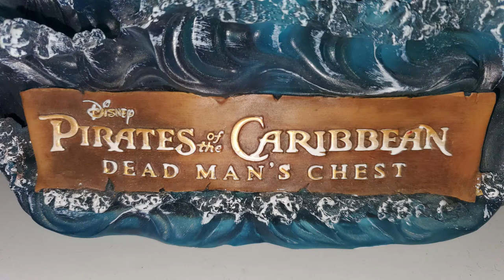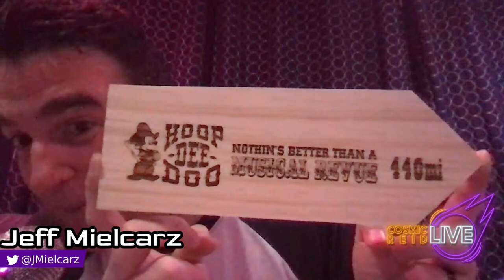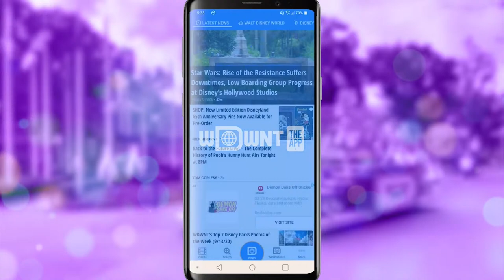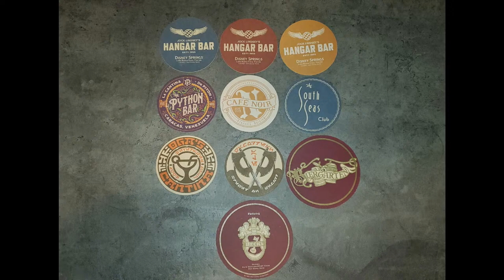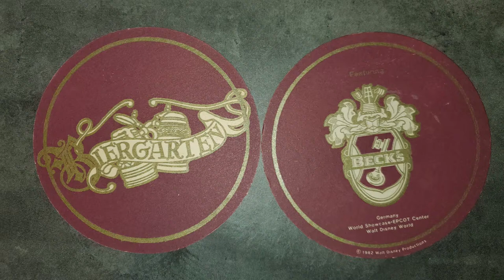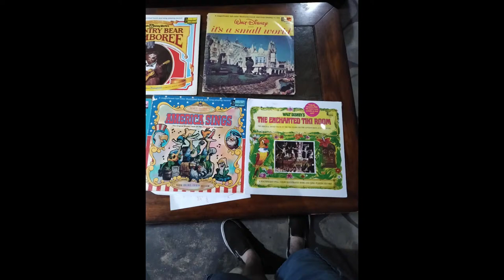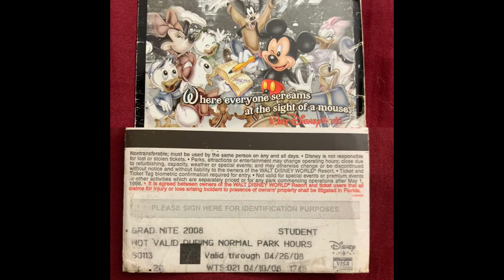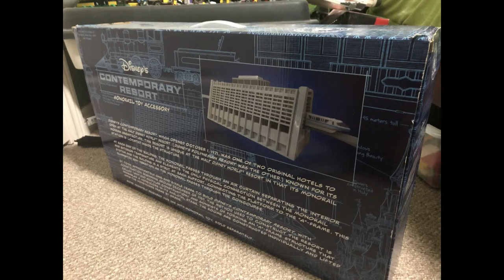Cosmic Reid Live (03/01/2021) - Show us your Disney stuff!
It's the Winter 2021 Edition of Show Us Your Stuff on Cosmic Reid Live! Join us as we show off some of our personal favorite items we've collected from Disney Parks and the Disney Store.

Cosmic Reid Live runs every Monday night at 9 PM Eastern on WDWNT Entertainment. Follow the show hosts on Twitter: